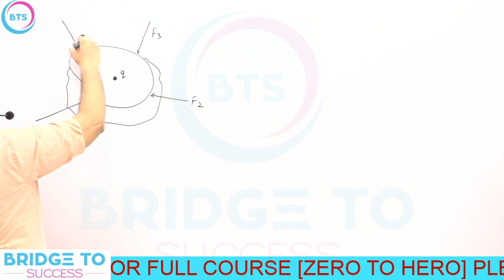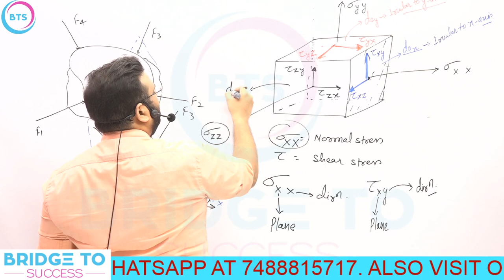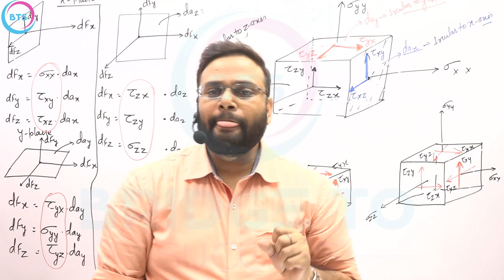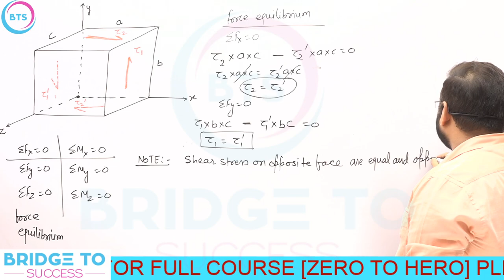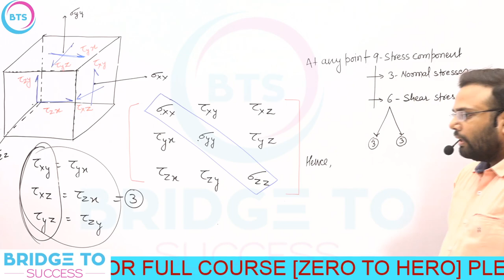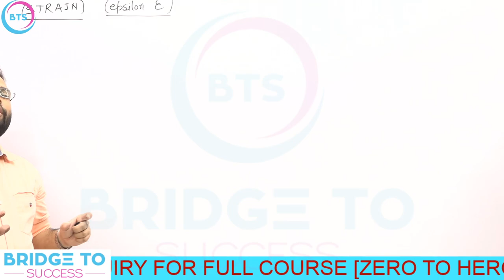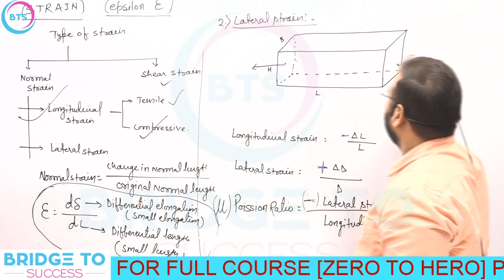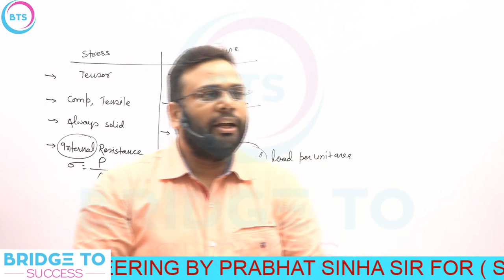Strength of Materials | Simple Stress and Strain | Lecture 03 | BY PRABHAT SINHA SIR | (SOM GATE)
Strength of Materials | Simple Stress and Strain | Lecture 02 | (SOM GATE)

objective of  "Bridge To Success" provides best content source to all technical students who are preparing for GATE | ESE | BPSC | UPPSC | MPPSC | RPSC and other states public service commission | ssc je & state je | dmrc | lmrc | jmrc | and other competitive exams. we hardly work with concept to easy for understanding to students and easy to learn & retain on their mind. to better serve for the evolving needs of the many interested students whose dream to earn government engineering jobs.

Highlights of “Bridge to Success”
 ESE/IES, GATE, SSC JE/AE, RRB JE & state public service commission & Other Government Exams Covered.
 We will provide Live Previous year question discussion for ESE/IES, GATE, and SSC JE.
 Daily video update.
 video lecture provided for all exams from Zero to hero level.
 Quick revision classes will also be provided for all competitive exams.
|| CIVIL ENGG. (ESE,GATE,STATE AE/JE,SSC JE,DMRC & OTHER COMPETITIVE EXAMS) BY PRABHAT SINHA SIR FOR ANY QUERY PLEASE CALL OR WHATSAPP AT
LINK